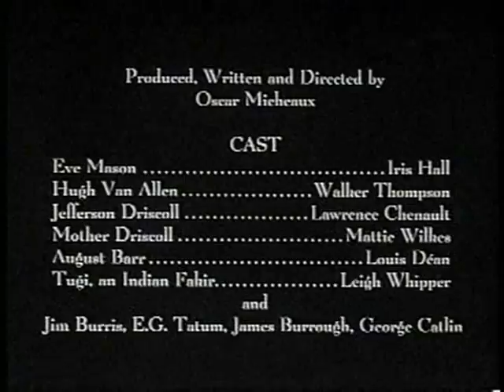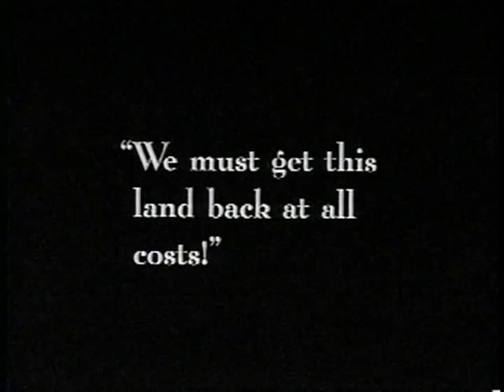The Symbol of the Unconquered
Micheaux's second challenge to The Birth of a Nation was lost for over sixty years until a single copy was discovered in Brussels in the early 1990's with French and Flemish intertitles.